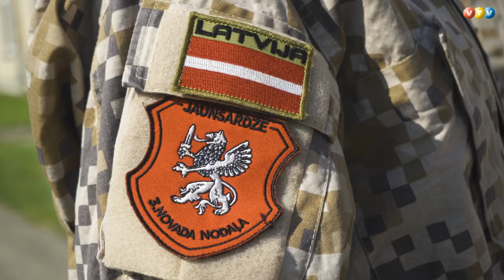Ievieš obligāto aizsardzības mācību